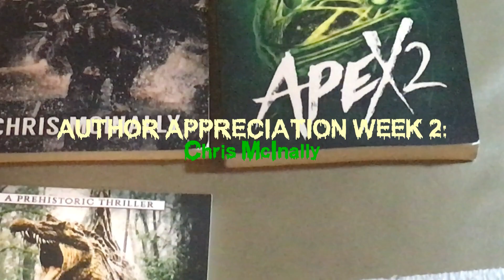Author Appreciation Week 2: Chris McInally intro